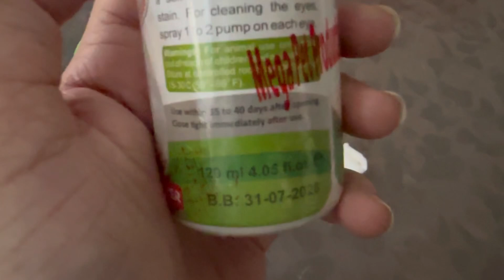Cat Grooming Routine | From Messy to Fabulous🐈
Dazzling Kitties 😻💕